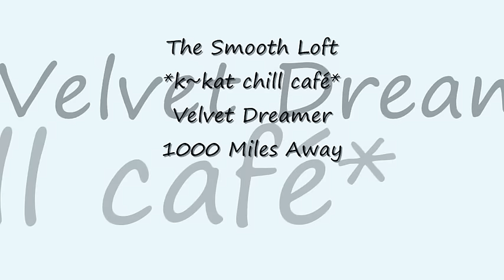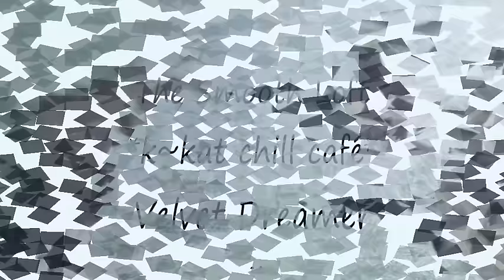Velvet Dreamer / Tim Gelo - 1000 Miles Away *k~kat chill café*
Lemongrass Garden Vol. 7 (2016)
(Simon & Florzinho Remix) ...
Trumpeter Tim Gelo "The Velvet Dreamer" once again joins Lemongrass Music on The new Lemongrass Garden series project, where the focus is on Chillout and Lounge music.

Lemongrassmusic is an eclectic, independent music label that produces high-class genre-bending music, widening the scope of the Lounge genre by exploring Chillout, Ambient, NuJazz, TripHop, Electronic World Music, Deep House, Soul and more.

Authorized by Tim Gelo and Lemongrassmusic.